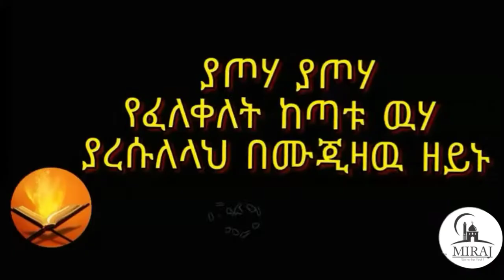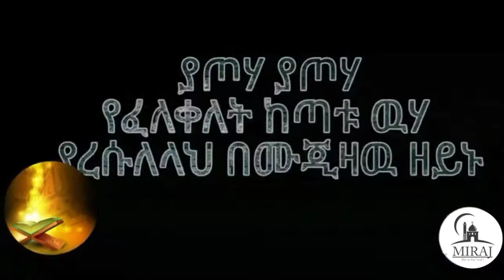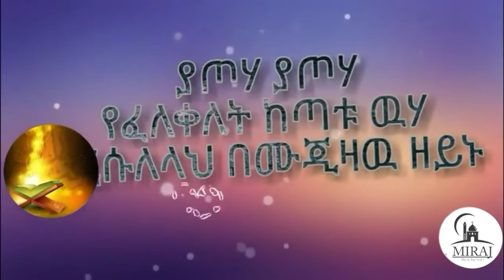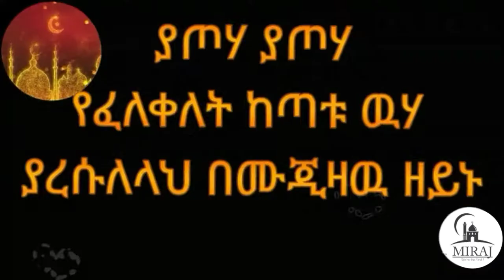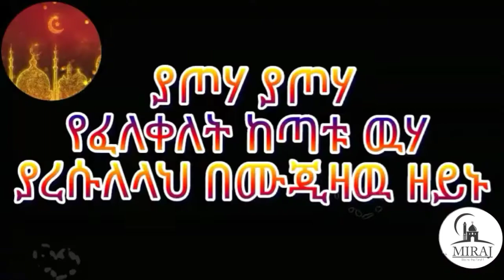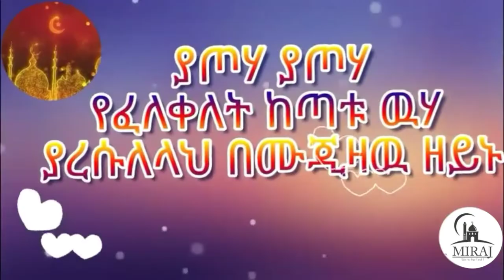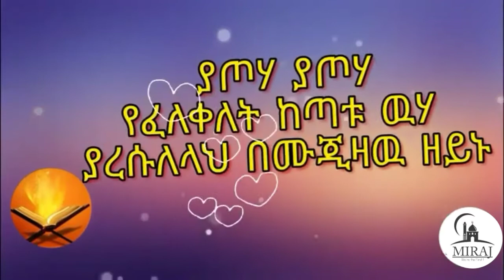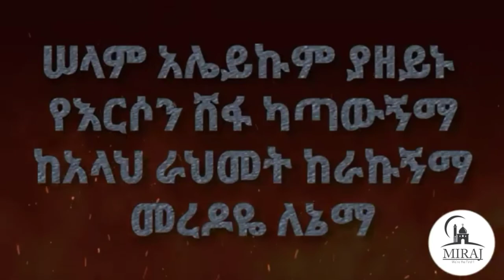2 Ethiopians Children Menzuma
Menzuma, Neshida, Ya tuha, bale mujizaw zeyinu, meredoye nw lenema,